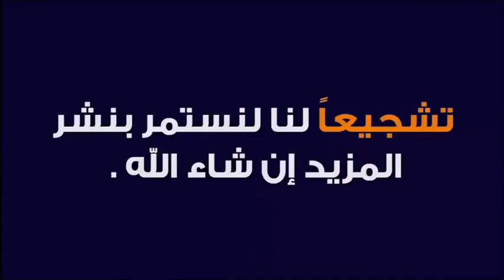أجمل دعاء تسمعه في حياتك الله ياالله 🕌 مع الدكتور طيب كريبان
جديد 2021 :أجمل دعاء تسمعه في حياتك الله ياالله 🕌 مع الدكتور طيب كريبان
 ▬▬▬▬▬▬ஜ۩☺۩ஜ▬▬▬▬▬
 ▬▬▬▬▬▬ஜ۩☺۩ஜ▬▬▬▬▬
⛔ أحبابي الكرام ، إذا أعجبكم الفيديو رجاءاً لا تنسوا :

 ▬▬▬▬▬▬ஜ۩☺۩ஜ▬▬▬▬▬
مواضيع سابقة

🕌 عَنْ أَبِي هُرَيْرَةَ، عَنِ النَّبِيِّ صَلَّى اللهُ عَلَيْهِ وَسَلَّمَ قَالَ:
 ▬▬▬▬▬▬ஜ۩☺۩ஜ▬▬▬▬▬
⚠️ توضيح مهم ❗

 ▬▬▬▬▬▬ஜ۩☺۩ஜ▬▬▬▬▬
# هاشتاغ الموضوع #